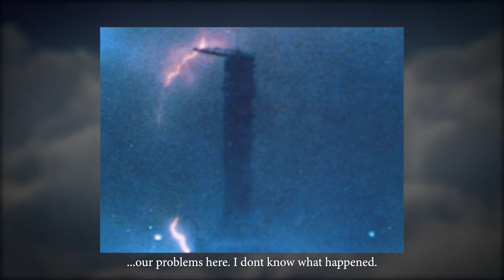Dick Gordon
Naval Aviator; Test Pilot, Bendix Trophy Winner, Gemini 11 Pilot, Command Module Pilot Apollo 12; Back-up Commander Apollo 12, and part of design team for the Space Shuttle.